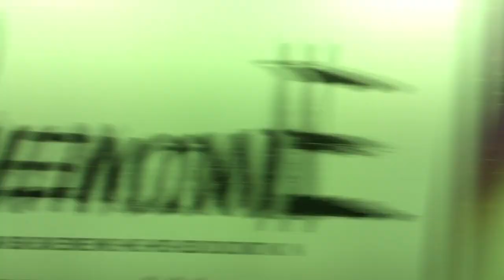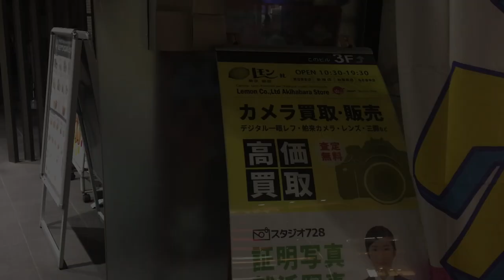【中古レンズ】秋葉原のレモン社でFUJIFILMのレンズを購入 XF18-55mm F2.8-4 R LM OIS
写真家 横山 崇のWEBサイトより

Youtubeで使うカメラX-A3用として買いました。
次回の動画では中古機材のクリーニング方法をご紹介します。

▼こちらのBGMを使わせて頂きました